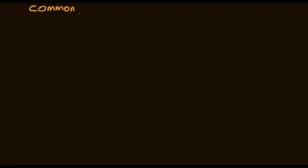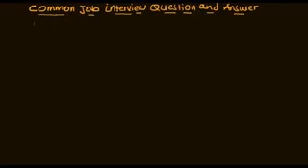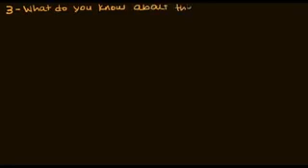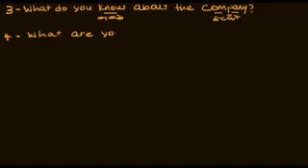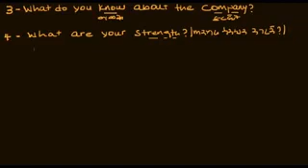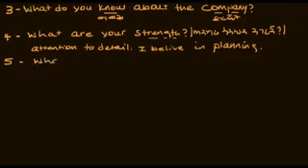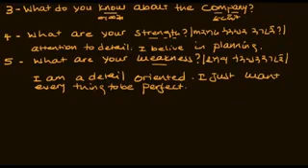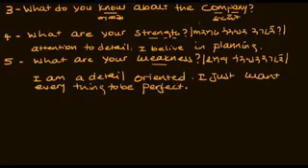Ethiopia interview questions in Amharic 2020 Bank interview question Please subscribe!